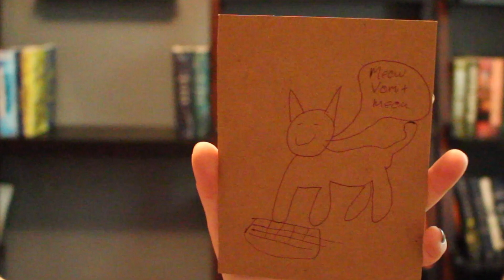Make a Book Monster | Booktube-A-Thon Day 1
On the first day of Booktube-A-Thon Jessethereader Gave to me...
A Book Monster challenge. Loved it!